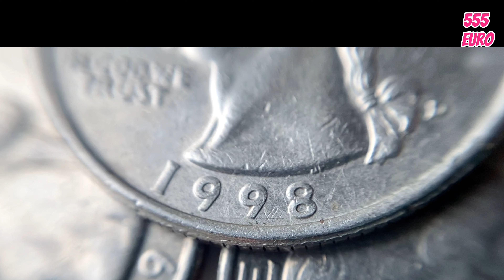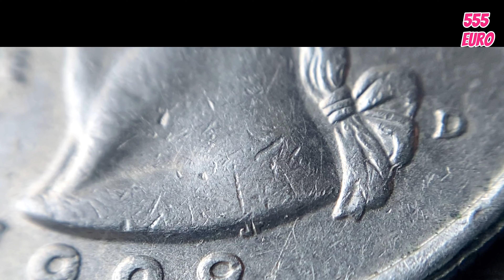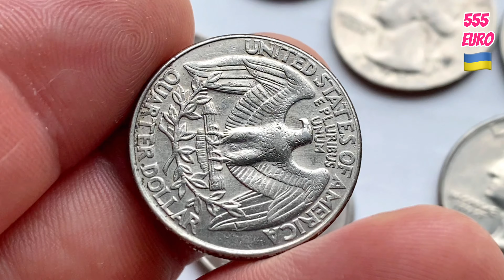25 cent 1998 USA Quarter ¼ dollar D 821.000.000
25 cent 1998 USA Quarter ¼ dollar HELLO, I decided to show you the coins USA, see how it turned out and write comments Washington Quarter ¼ dollar
Interesting coins, the price of which exceeds the face value  @555Euro
  The price depends on the region, country and desire to buy
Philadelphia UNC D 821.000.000